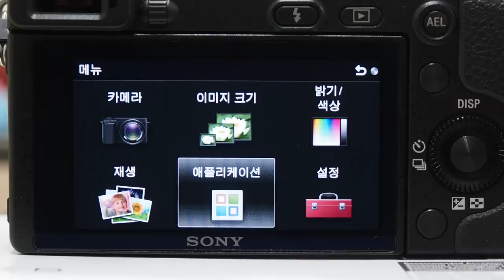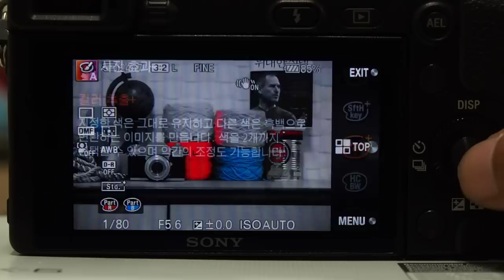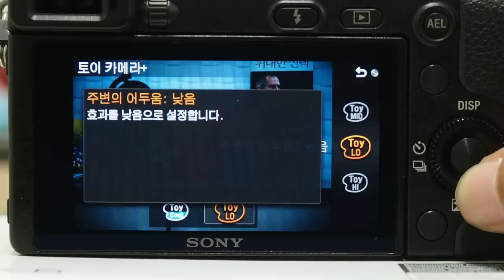Sony NEX 6 사진 효과+Korea version